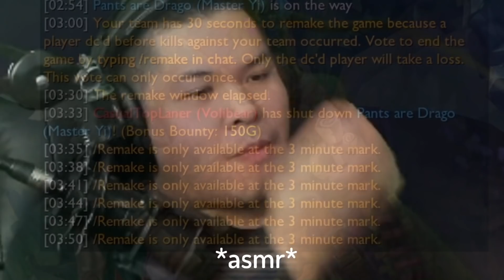Master Yi top but I slash your health bar in 1 second with Maximum Attack Speed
I try Master Yi Top and it's basically as good as funnel

GJSantos
TopAvenue